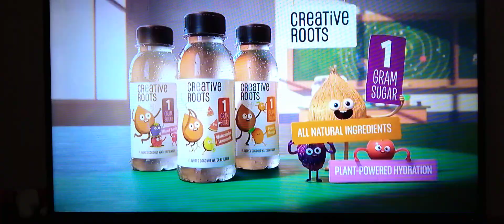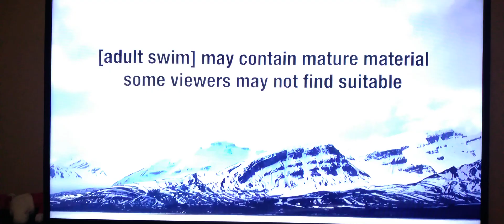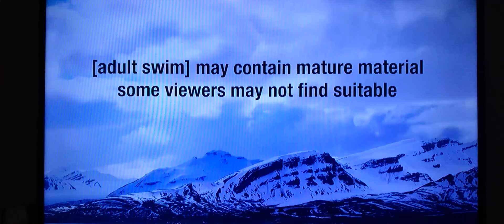cartoon network commercials breaks and sign off adult swim sign on #2 (2021)